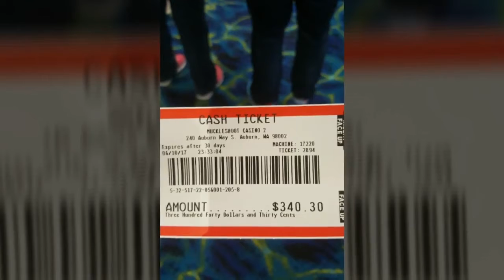QUICK PICK UP FROM THE FIREWORK STORE AND SOME WINNING AT THE CASINO